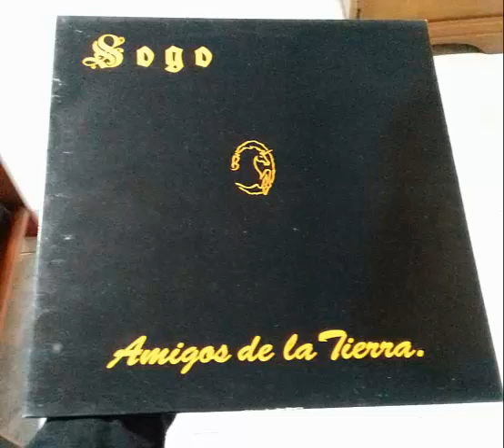SOGO AMIGOS DE LA TIERRA HEAVY ROCK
Label: Alma Records (4) – ALMA-0002
Format: Vinyl, LP, Album
Country: Spain
Released: 1992
Genre: Rock
Style: Heavy Metal
Tracklist
A1  La Leyenda De La Tierra
A2  Señor De La Musica
A3  Libertad
A4  El Juego
A5  Espiral
B1  Espero Que Tenga Suerte
B2  Mirada Profunda
B3  Simbad
B4  Corazon